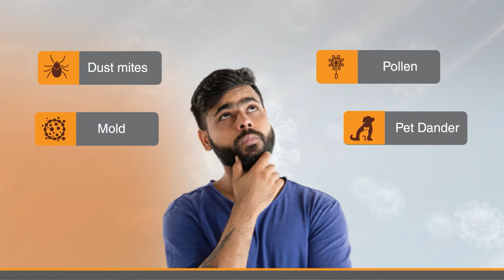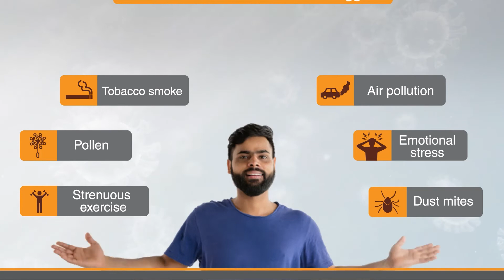Understanding Common Triggers for Asthma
Asthmatic patients can have asthma attack on exposure to asthma triggers.
This video highlights some of the most common Asthma triggers to be avoided.

To know more on whether Asthma Patients should take COVID 19 Vaccination , visit the following link: